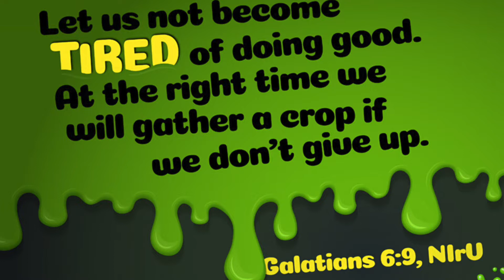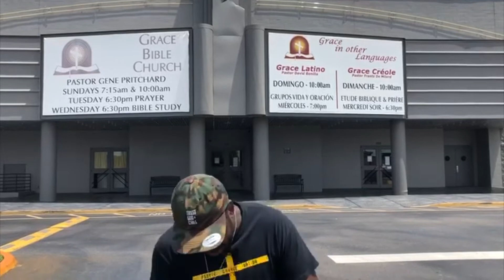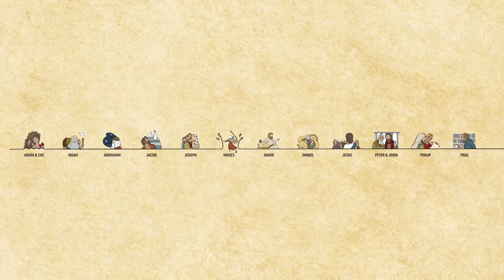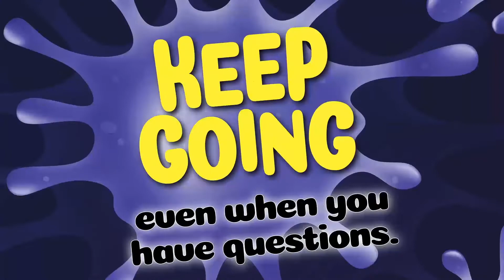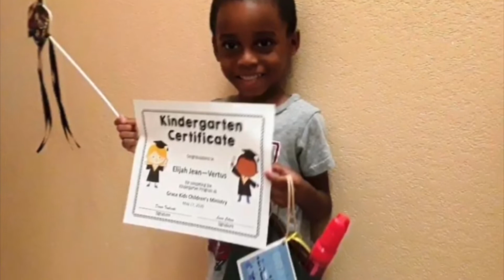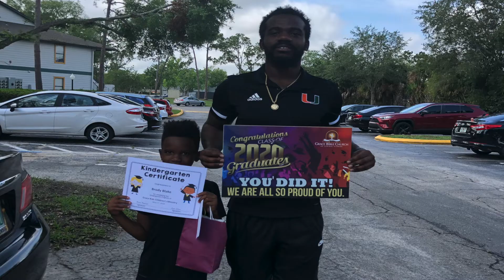Grace Kids - Sunday Service - Determination - WK 5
Remember Determination is deciding it’s worth it to finish what you started and don't forget you can trust God no matter what.

Galatians 6:9 "Let us not become tired of doing good. At the right time, we will gather a crop if we don't give up."

Prod. by LitKidBeats

Grace Bible Church of Central FL
CCLI: 2350161